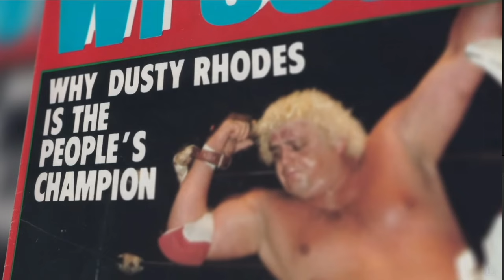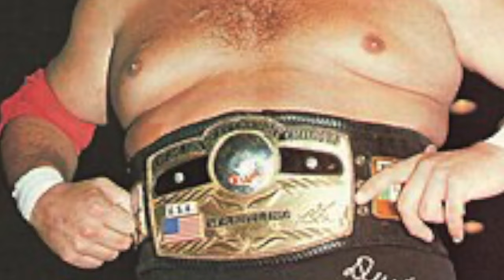The Origins Of Cody's "Story" Explained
In this video we deep dive into the origins of "The Story" that Cody famously had to finish at WrestleMania 40 in his match with Roman Reigns
This is a deep dive on when Dusty Rhodes competed for the same belt taking on Superstar Billy Graham